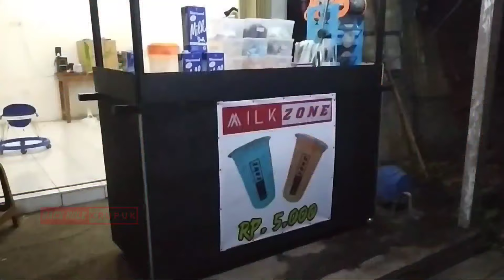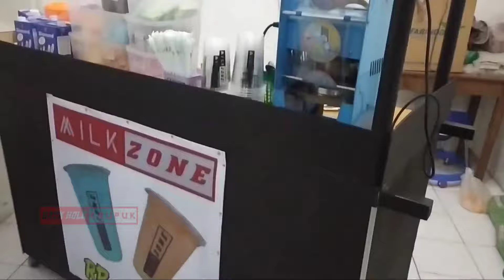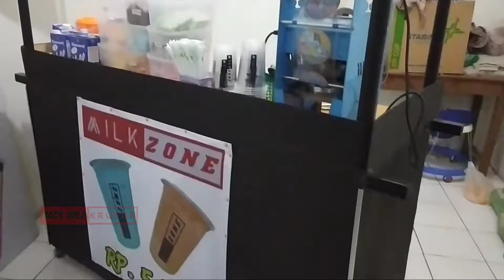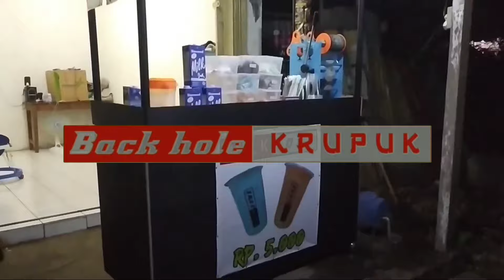Bikin GEROBAK minimalis dengan BUDGET TIPIS..?? tonton ini dulu..!!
Rincian biaya pembuatan GEROBAK MINIMALIS

Harga bahan dan ongkos bikin gerobak untuk dagang
- Besi hollow (3 batang) = Rp. 225.000
- Besi siku (1 batang) = Rp. 28.000
- Triplek (3 lembar) = Rp. 205.000
- roda etalase (1 set) Rp. 50.000
- handle + penjepit pintu + pengunci + engsel + baut2 = Rp. 66.000
- Kain alas meja (1,5 meter) = Rp. 15.000

ONGKOS jasa pengerjaan = Rp. 400.000

TOTAL keseluruhan BAHAN + ONGKOS = Rp. 989.000